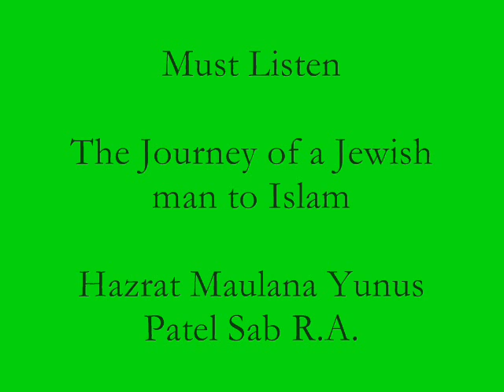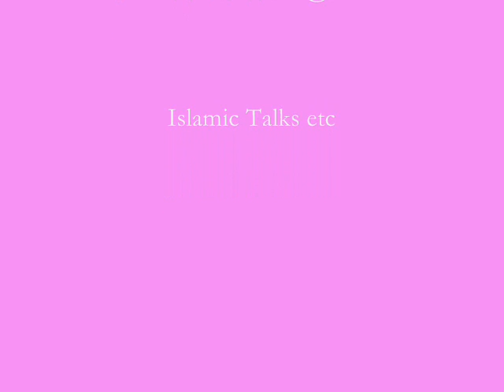*Must Listen* Amazing journey of a Jewish Man to Islam - Maulana Yunus Patel R.A.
amazing stoy of a jewish man's search for islam